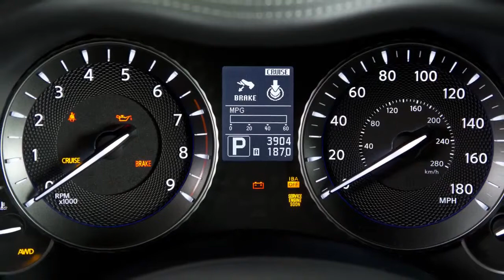2014 Infiniti Q70 Warning and Indicator Lights